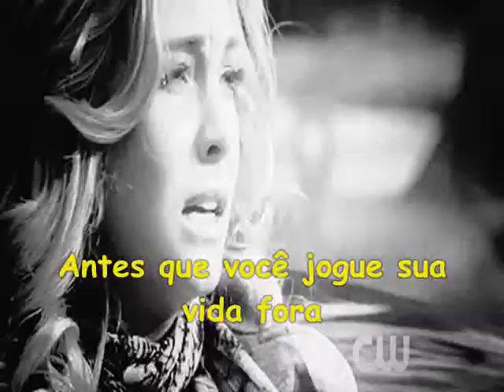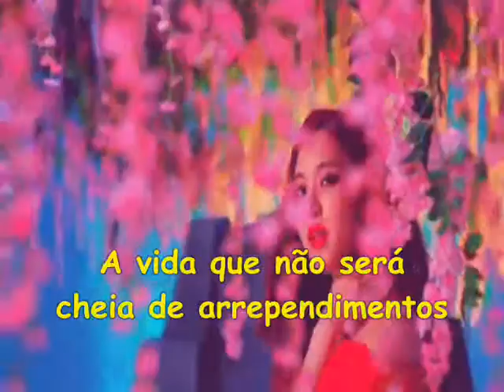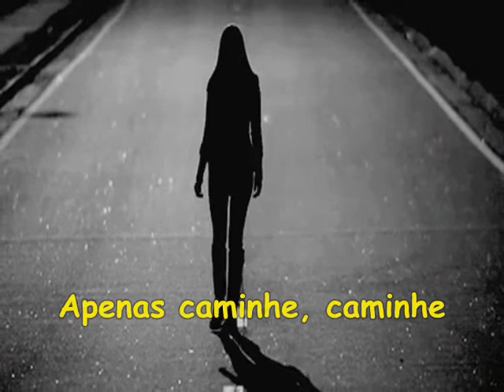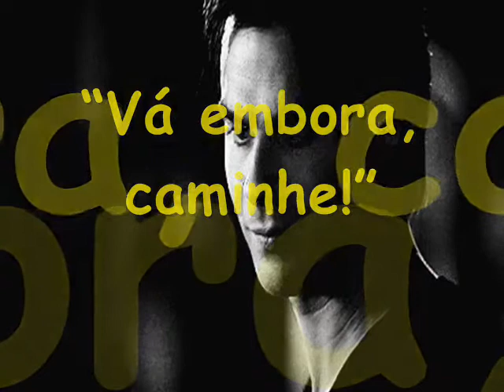•*˜"*•♥ UDO JURGENS - WALK AWAY ♥•*˜"*•(TRADUÇÃO)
Vá Embora

Vá embora, por favor, vá

Antes que você jogue sua vida fora

Aquela vida que eu...

Poderia compartilhar por apenas um dia

Nós Deveríamos ter nos encontrado

Alguns anos atrás

Para o seu bem, eu digo:

“Vá embora, apenas vá”

Vá embora e viva

A vida que não será cheia de arrependimentos

Não olhe para trás, para mim...

Basta tentar esquecer

Por que construir um sonho...

Que não pode se tornar real

Então, seja forte!

Alcançar as estrelas agora

Quando eu ouço a sua voz

Eu imploro que você fique

Por favor, não diga uma palavra

Apenas siga...vá, vá embora

Adeus, meu amor...

Minhas lágrimas cairão agora que você se foi

Não

olhe para trás, para mim...

Apenas caminhe, caminhe

Estou triste que eu...

Depois de procurar por tanto tempo

Amei você...mas lhe disse:

“Vá embora, caminhe!”

Área de anexos